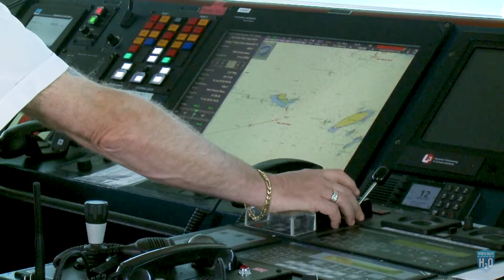The St. Lawrence Seaway ~ Ready for the Future